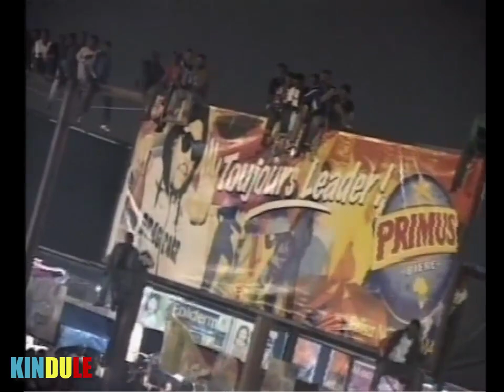JB Mpiana & Wenge BCBG - Live à la FIKIN 2007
JB Mpiana & Wenge BCBG - Live à la FIKIN 2007 (Hommage à Madilu System)

1. Masuwa 0:21
2. Entrée JB 21:44
3. Hommage à Madilu 26:36
4. Magali 41:05
5. Francis Solution 46:49
6. Identité d’amour (Chay Ngenge) 1:03:27